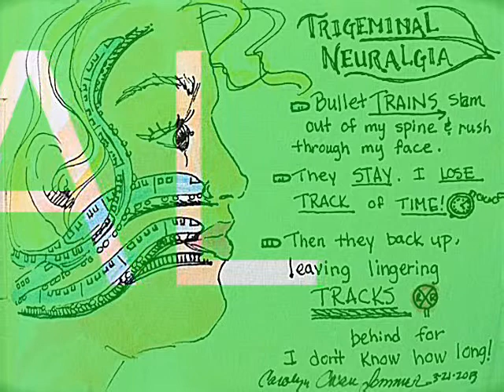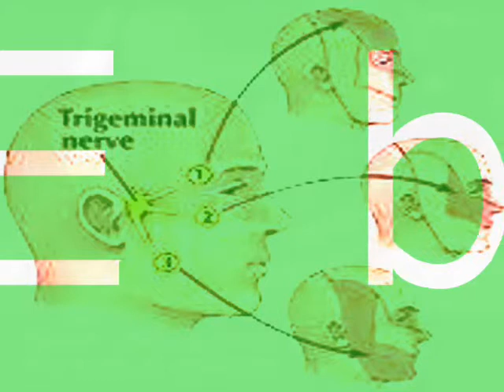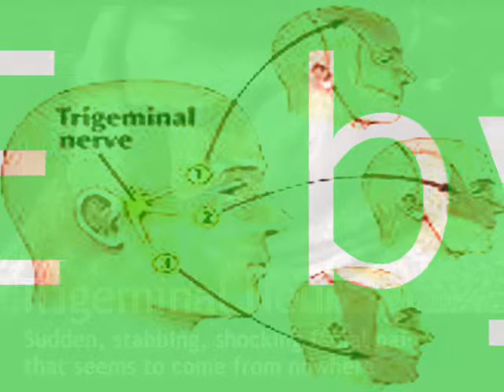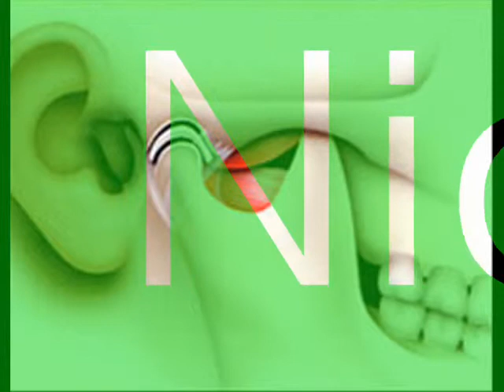TRIGEMINAL NEURALGIA TRANCE by Nick108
Created using FL Studio 12, Keyrig49, The Reaper from Cockos, Behringer M16 monitors, Windows Movie Maker II, Pixelan Spice FX6, So Chant the holy names always and Rock for Radharani.